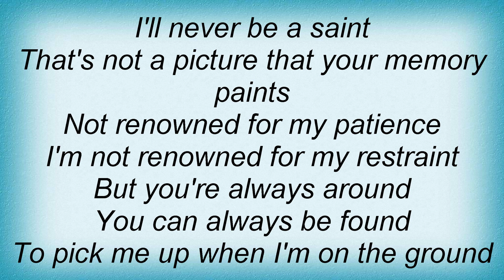Depeche Mode - The Sinner In Me Lyrics